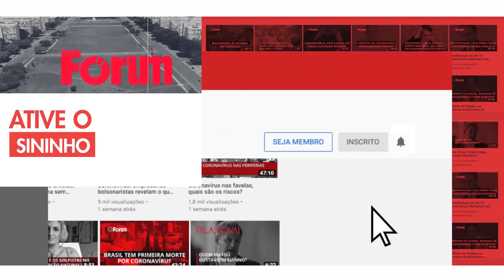No dia do casamento de Lula e Janja, recordo-me da dor de vê-lo preso na PF de Curitiba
Lula se casa hoje com Janja e celebra o amor. É um momento importantíssimo pra uma pessoa que foi nos últimos anos do céu ao inferno e que agora começa a ressuscitar como uma fênix para um novo momento de sua vida. Neste Fala, Rovai o editor da Revista Fórum rememora momentos desta saga de uma maneira histórico-afetiva.